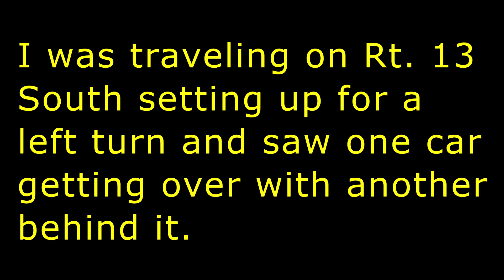Bad driver of PC374384 in DE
I was traveling at speed south of Dover in Camden when this car pulled in front of me.